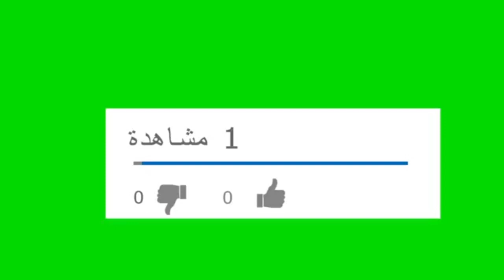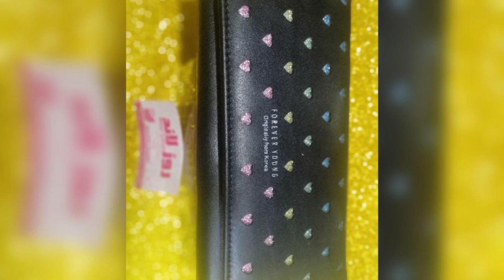أحدث تشكيله بوك حريمى2021 من روز لاند 👍🤝👍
لمشاهده كل الفيديوهات ادخل على هذا الرابط